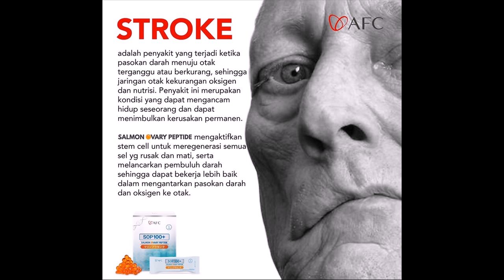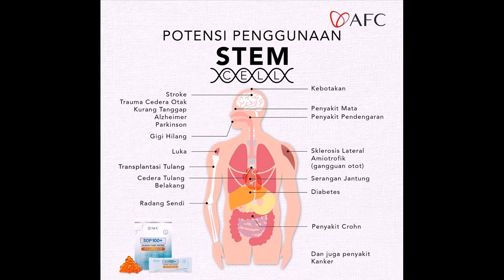0811422927 SOP100+ Salmon Ovary Peptide Jakarta Barat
Gratis Ongkos Kirim === Telpon 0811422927 SOP100+ Salmon Ovary Peptide Jakarta Barat === Cara Minum 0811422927 SOP100+ Salmon Ovary Peptide Jakarta Barat Salmon Ovary Peptide === Kenapa Para Penderita Penyakit Berat Yang Sudah Berobat Kemana-mana Bahkan PUTUS ASA Akhirnya Menemukan Harapan Dengan SOP100+! === 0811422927 SOP100+ Salmon Ovary Peptide Jakarta Barat adalah suplemen oligopeptida salmon pertama di dunia yang diproduksi dengan menggunakan teknologi terkini dari Jepang, teknologi Degradasi Biologis Enzim, yang mana teknologi hidrolisis unik tersebut dipatenkan